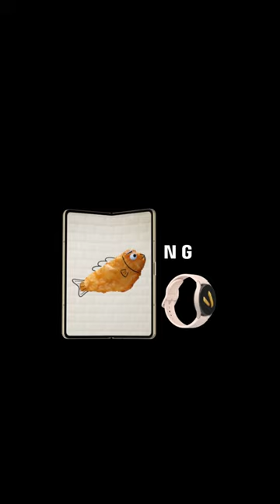Dynamic Duo: Fish & Chips | Samsung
🐠 & 🍟 are a classic combination. So is Galaxy Z Fold4 & Galaxy Watch5.